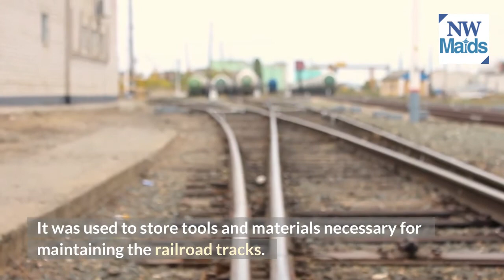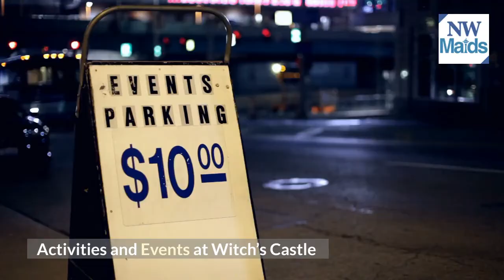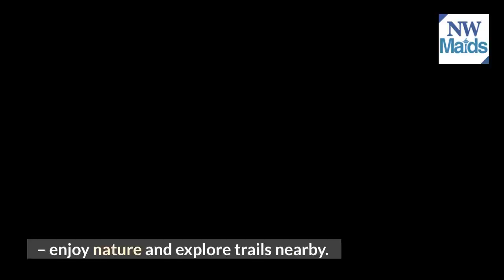NW Maids House Cleaning Service - Things To Do In Portland – Witch's Castle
NW Maids

0:00 House Cleaning Service
2:30 Maid Service
3:40 Apartment Cleaning
4:50 Deep Cleaning
5:10 Move in/out Cleaning

Witch’s Castle

The Witch’s Castle is a popular tourist attraction in Portland. It was initially built as a storage facility for the Union Pacific Railroad, but it has since been converted into office space and an apartment building. The Castle has seen many different uses over time, including a set for horror films!

It’s hard to believe that the Witch’s Castle isn’t just another storybook character come to life. This mysterious place is located in North Portland and offers visitors plenty of opportunities for exploration through its hallways or even by taking tours led by knowledgeable volunteers.

The Witch’s Castle is located in Forest Park. The best part about this adventure is that it’s a short (and pleasant) half-mile walk from the parking lot, so hikers of all abilities can participate.

You don’t need to be a witch to visit the Witch’s Castle – everyone is welcome! So if you find yourself in Portland, make sure to add this attraction to your list of things to do. You won’t regret it!

History of Witch’s Castle

The Witch’s Castle was home to a slew of urban legends. The most well-known is a Romeo and Juliet -type tragedy, otherwise known as the love story between Mortimer Stump and Anna Balch. As everyone knows, the ending was not a happy one for Romeo and Juliet, nor was it a happy one between Stump and Balch. The Abandonment Of The Witch’s Castle After Balch was hung, his wife continued to live in and keep the homestead going for as long as she could.

The Witch’s Castle was originally built in 1892 as a storage facility for the Union Pacific Railroad. It was used to store tools and materials necessary for maintaining the railroad tracks. Over time, the Castle has had many different uses, including a set for horror films!

In 1979, the Witch’s Castle was converted into office space for the Oregon Association of Minority Entrepreneurs. In 1991, the Castle was converted into apartment units and is still being used today.

Facts About Witch’s Castle

– The Witch’s Castle is believed to be haunted by a witch killed there in the 1970s.

-The Castle has been used as a set for numerous horror films over the years, including The Evil Dead and Mac & Me.

– In 1979, the Witch’s Castle was converted into office space for the Oregon Association of Minority Entrepreneurs.

– In 1991, it became apartment units and is still being used today.

– In the 1930s, the stone structure that is seen today was built near the site of the Balch homestead. It was maintained by Portland Parks and Recreation and was used as a park ranger station and restrooms for hikers. In 1962, the structure was heavily damaged in a storm and was abandoned.

What to See at Witch’s Castle

The Witch’s Castle is a great place to explore and have some fun. The Castle is located in Portland, Oregon, and Simon Benson built it in the early 1900s. The Castle is now open to the public and offers tours of the inside. There are also beautiful gardens located on the property that you can enjoy. If you’re looking for a fun place to explore, the Witch’s Castle is worth checking out.

There are plenty of things to do at the Witch’s Castle. You can explore the Castle and its grounds, take a tour of the inside, enjoy the gardens, or go on a hike. The Castle is also a great place to take photos. So if you’re looking for something fun and adventurous to do in Portland, the Witch’s Castle is worth checking out.

– The main attraction at the Witch’s Castle is the Castle itself. It’s a beautiful building that is well worth exploring.

– Tours are available from the inside of the Castle, and they are led by knowledgeable volunteers who can tell you all about its history.

– There are also several hallways and rooms that visitors can explore on their own.

Activities and Events at Witch’s Castle

The Witch’s Castle is a popular tourist attraction and often hosts events open to the public.

The Oregon Association of Minority Entrepreneurs (OAMI) hosts an annual fundraiser at the Witch’s Castle every year. This event is open to the public and includes food, music, and dancing.

The Portland Horror Film Festival also uses the Witch’s Castle as a venue for their annual film festival.

The Castle is also available as a venue space to rent, and many people choose the Witch’s Castle to host weddings and other special events.